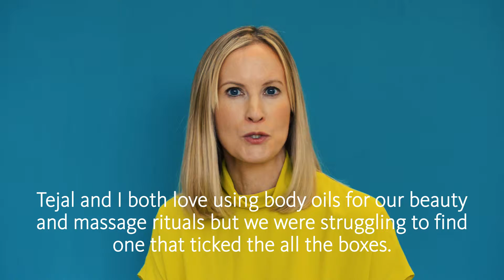HOW TO GLOW WITHOUT GETTING GREASY - LIME VETIVER DRY SILK BODY OIL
Tejal and I both love using body oils for our beauty and massage rituals but we were struggling to find one that ticked the all the boxes.

We wanted all the hydration and we wanted all the fragrance and a fragrance that really lasted, but we wanted none of the residue and we wanted minimal drying time

For our dry silk body oil, we decided on using the nutrient-rich Moringa and apricot kernel oils that gave us a texture that was light and a blend that was easily absorbable.

We then combined this with our powerful elixir of Ayurvedic essential oils and our Lime Vetiver aroma to give you a hydrating blast of fragrant radiance that really does last for hours and hours.